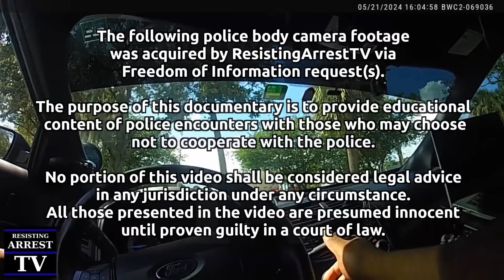Grandma Meth Caught Stealing Beef Jerky!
The information presented is based on available sources and the accuracy of the information cannot be guaranteed.
All subjects in this video are presumed innocent until proven guilty in a court of law. Charges are often reduced or dismissed during the course of an investigation.
This documentary video is intended to be educational and informative.

Sources:
Video - Leesburg Police

Join Our Fan Club for Premium Perks!
Members of our fan club, aka Resisting Arrest Deputies, get early access toour newest videos.